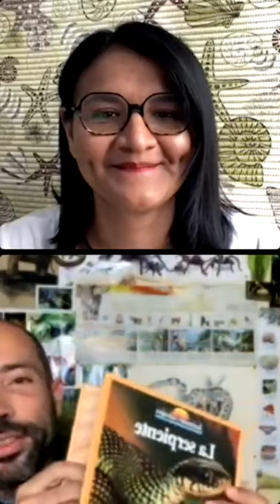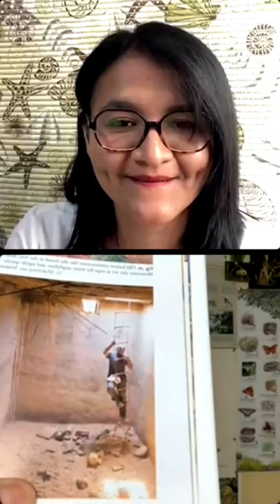“Un paseo por la biodiversidad"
Biól. Raúl Leún @raulophis
Divulgación Biodiversa
Proyecto Pucarara
Divulgación Arácnoda